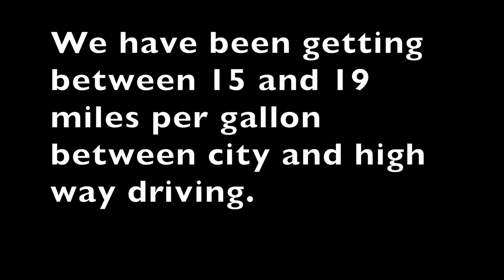PLEASURE-WAY ONTOUR 2.0?//FORD TRANSIT 250//HOW MANY MILES PER GALLON ARE WE GETTING? //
Answering our subscribers' question as to how many miles per gallon we are getting on our 2021.5 Pleasure-Way OnTour 2.0 which is on 2020 Ford Transit 250

Amazon Links to Items we use in our RV:

Coffee equipment :
Hamilton Beach Scoop Single Serve Coffee Maker
OXO Brew Conical Burr Coffee Grinder
Coffee Canister, MOICO Stainless Steel Coffee Container

Kitchen Area:
Over The Sink Roll-Up Dish Drying Rack
Magma Products, A10-363-2-IND, Gourmet Nesting 7-Piece Stainless Steel Induction Cookware Set with Ceramica Non-Stick, Silver
VELCRO Brand - ONE-WRAP Roll, Double-Sided Tape
Gorilla Heavy Duty Double Sided Mounting Tape XL
Automatic Soap Dispenser
Dixie Ultra Disposable Paper Bowls, 20oz
100% Compostable 9 Inch Paper Plates
24-Piece Superior Glass Food Storage Containers
Lunies Over The Cabinet Plastic Trash Bag Holder
Subekyu Small Hanging Kitchen Trash Can
Prodyne Under Cabinet Paper Towel Holder
Bligli Shower Mat Non Slip Bath Mats
MicoYang Silicone Dish Drying Mat

Bedding Area:
Therm-a-Rest LuxuryMap Self-Inflating Camping Sleeping Pad
Amazon Basics Ultra-Soft Micromink Sherpa Comforter Bed Set - Navy, Full/Queen
Packing Cubes Luggage Bags
10000mAh Portable Fan Rechargeable, Battery Operated Desk Fan

Curtains:
NICETOWN 100% Blackout Curtains with Black Liners, Thermal Insulated 2-Layer Lined Drapes (Navy, 2 Panels, 52 inches W by 45 inches L)
NICETOWN 100% Blackout Curtains, Thermal Insulated Black Liner Panels (Set of 2, Navy, 52 inches Wide by 63 inches Long)
Oval Tension Rods Adjustable Width Curtains Rods 4 Pack Spring Window Round 22 to 36 inches Spring Curtain Rod Tension Curtain Rod, Black
Rod Desyne Oval Spring Tension Rod 36"-60", Black, 36-60"

Table and chair:
COSCO Multi-Purpose, Adjustable Height Personal Folding Activity Table
Portal Outdoor Folding Portable Picnic Camping Table with Adjustable Height Aluminum Roll Up Table Top Mesh Layer
STRONGBACK 3.0 Guru Camp Chair, Original, Navy/Grey
STRONGBACK 2.0 Elite Camping Chair, Original, Black/Grey
GCI Outdoor Compact Camp Table 20 Outdoor Folding Table

Bathroom:
Bligli Shower Mat Non Slip Bath Mats Bathtub Mats with Drain Holes and Strong Suction Cups, Anti Slip Bathroom Floor Shower Stall Mat(BPA, Latex, Phthalate Free) (Blue 21x21 inch)
MISSLO 8 Pockets Mesh Shower Organizer Hanging Caddy with Rotating Hanger Quick Dry Bathroom Storage (White)
MISSLO Hanging Mesh Pockets Hold 340oz/1000ml Shampoo Shower Organizer with Over the Door Hooks
Self Adhesive Pet Proof Toilet Paper Roll Cover Holder ...
Motion Sensor Wireless Night Light
ScorchedEarth Microfiber Travel & Sports Towel Set (True Navy)
Poo-Pourri Original 16-Ounce Refill Bottle and 1.4-Ounce Original
Scott Rapid Dissolve Bath Tissue Made for RVs and Boats (16 Rolls)

Surge guard/protector, Water filter, hose:
FilterLogic RV Inline Water Filter.
Valterra AquaFresh High Pressure Drinking Water Hose.
Twinkle Star RV Water Pressure Regulator Valve ..
Portable RV Surge Protector Portable EMS-PT30X RV Surge Protector , Black
Southwire 34930 Surge Guard 30A - Full Protection Portable with LCD Display Black
Camco FasTen 2x2 Leveling Block